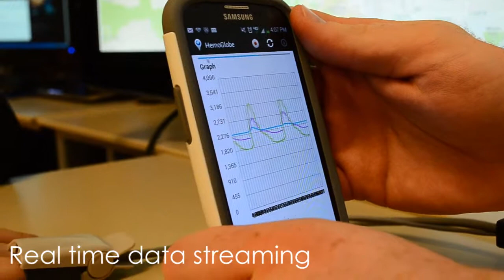Hemoglobe Trailer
A brief introduction to Hemoglobe, a project with the vision of revitalizing maternal care in developing countries. The project's current focus is remote maternal anemia screening, utilizing community health workers to collect data and warn at risk mothers.